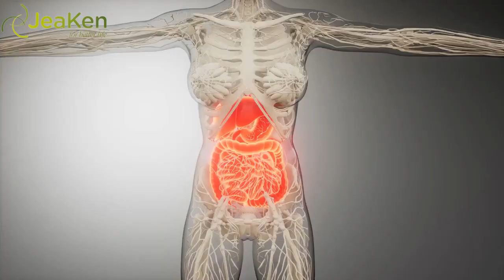Can Essential Oils Boost Your Immune System?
Essential oils have been somewhat controversial in recent years. While some people swear by them, others have denounced them as being scams. There’s some validity to both sides.

While some have had genuine success in using oils, there are people out there who market it to do way more than it actually can. Essential oils can help with a lot, but not everything.

Many people wonder whether or not these oils can help boost your immune system. Currently, the extent of the effect of oils on your immune system hasn’t been very well researched.

It’s still a fairly new scientific endeavor, even though people have been using them for years. Some recent studies have suggested that some essential oils do provide their fair share of benefits, while others might not be all that they’ve made themselves out to be.

medical advice and opinions. If you are experiencing any ailments , serious or otherwise seek professional medical advice and treatment.